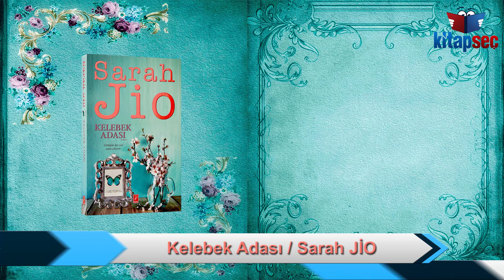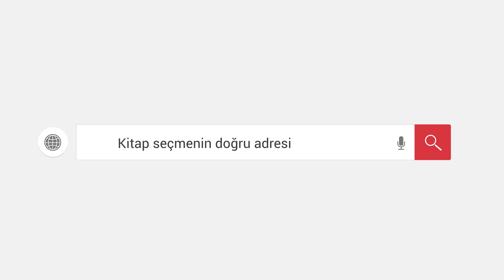Kelebek Adası Sarah JİO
Mavi kelebeklerin hikayesini bilir misiniz? Mavi kelebekleri her yerde göremezsiniz. Oldukça nadir görülürler. Sabah uyandığınızda, “Bugün mavi kelebekleri görmeye gidiyorum,” diyemezsiniz. Siz onları değil, onlar sizi bulur. Efsaneye göre bu kelebekler, değişimin habercisidir. Olur da gündoğumunda yolunuzu bir mavi kelebek keserse, bilin ki artık hayatınız eskisi gibi olmayacaktır. Ne hayatınız ne kaderiniz ne şansınız... Artık bildiklerinizi unutun. Belki bambaşka biri girer hayatınıza. Belki bambaşka bir yerde uyanırsınız. Ya da ilk kez adımınızı attığınız bir yerde kendinizi hiç olmadığınız kadar huzurlu ve evinizde hissedersiniz. Kaybolurken bulunursunuz. Geldiğinizi sanarken gittiğinizi görürsünüz. Hayata başka bakarsınız mavi bir kelebek kanat çırptığında, çünkü size başka bakıyordur artık hayat.